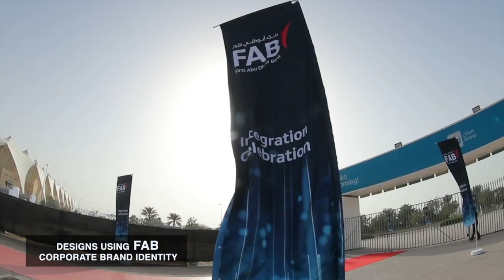FAB Social Event of the Year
Viola Communications created a grand celebration of 5,000 guests at a gala dinner event.